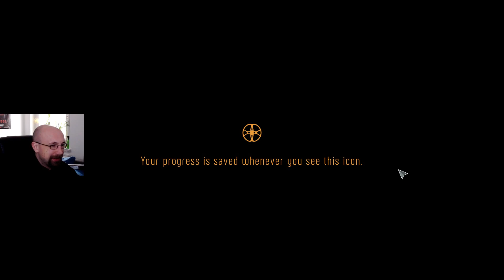Grab schneller, du Klappspaten - #01 TREASURE HUNTER SIMULATOR [german]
Let's Play Treasure Hunter Simulator